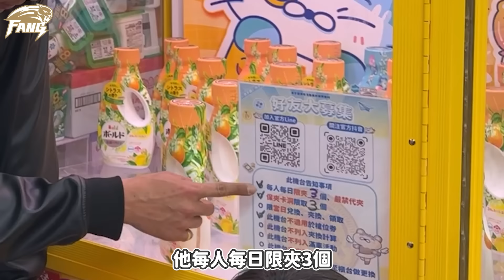台南夾子園麼好夾？！發現台南寶藏！你敢信？！10元出貨一瓶洗衣精！【豹子腿方昶詠】夾娃娃 夾子園 娃娃機@dcoolcatchme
請匯款完成後再填寫表單

🎁「豹子腿團購社群」！請點選以下連結加入社群！

豹嫂的電商小平台 生活小物都在這唷 歡迎選購

影片將會在每週三.日晚上7點 中午12點上片其它時段會不定時更新唷~

攝影師：豹嫂
剪輯師：LEO
封面製作：LEO